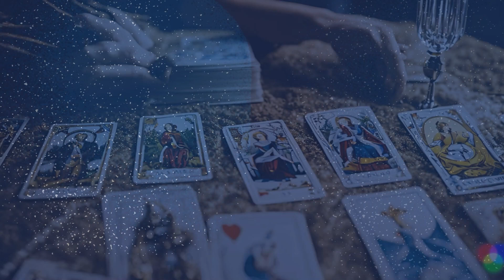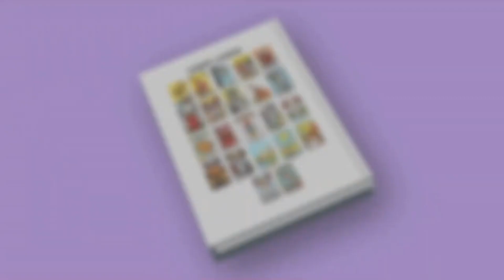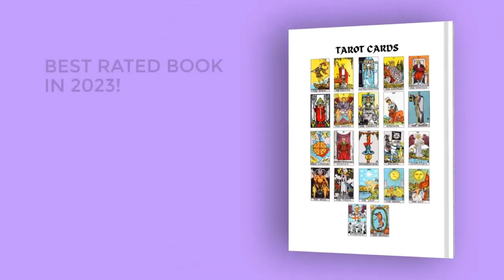Three Of Cups Tarot Card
5.00 for y/n
7.00 for a quick reading (3 card pull)
10.00 per question for a mini read
20.00 detail read
40.00 for Questions for the next 12 months

Time Frame Cards:
3.33 for a time frame card

Love decks:
- [ ] Confession of soulmate
- [ ] Black Hollywood
- [ ] Romance Angel
- [ ] Lover Oracle